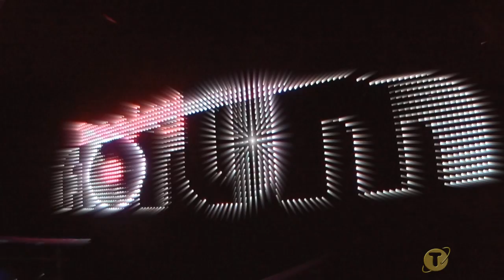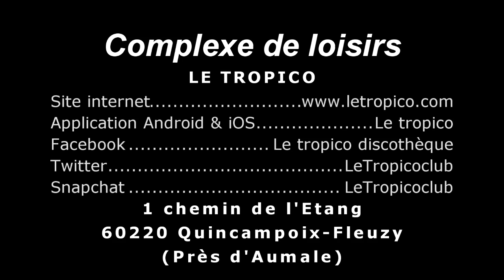DJ FLORUM au TROPICO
Set Mix Exclusif Dj Florum

Discothèque Le Tropico (60)